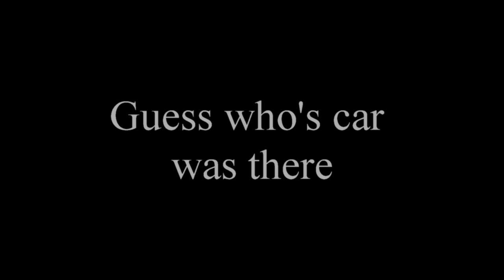Tanner Fox GT-R Encounter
If you own a GT-R in san diego, you'll end up at this shop... Because it's the best!

GTRWendy